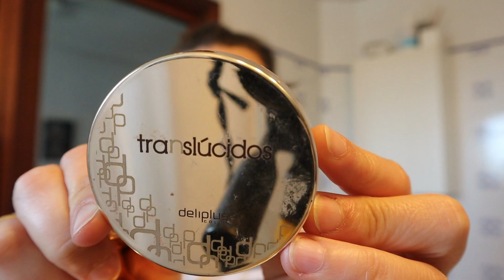💄 Maquillaje de Sábado de día y trenza de raíz 💇🏻‍♀️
Hola!!
Hace unos Sábados fuimos a dar un paseo con los niños, y como era de día, me hice un maquillaje bastante natural y sencillo, además, para no llevar el pelo suelto, ni tampoco con una coleta, me hice una trenza de raíz que también podéis ver el paso a paso.
Espero que os guste y os sirva de ayuda 😘😘